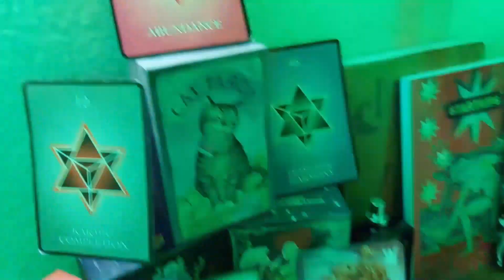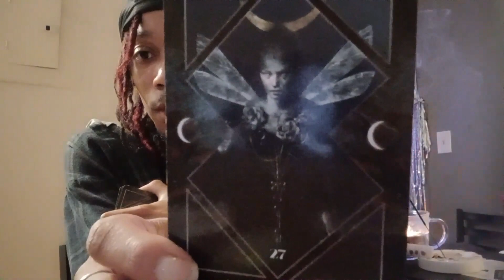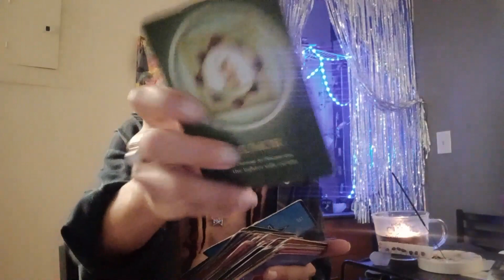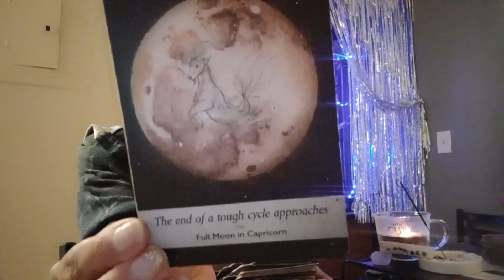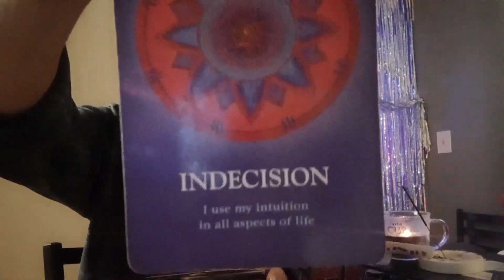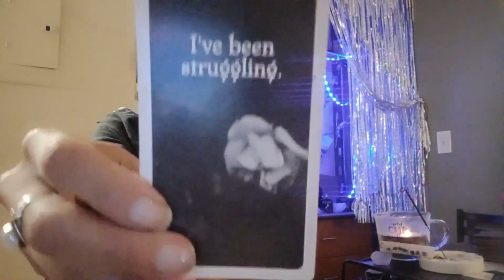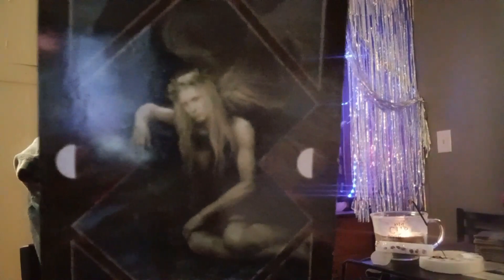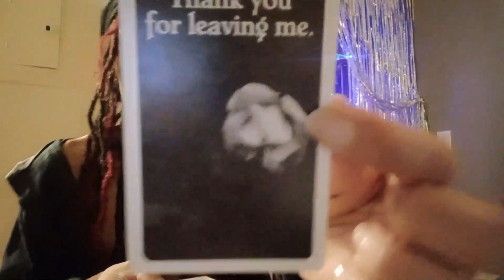What's Their Karma ❤️‍🩹 PICK A CARD 🔮 Since You've Been Gone...👋🏾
In this pick a card Tarot Reading for Clarity and Closure we ask What's their karma for hurting you? Pick a card and find out how is your absence affecting them? Where are they now you are gone? We will explore what led up to the separation and what the lesson or karma is on a soul level. This pick a card reading is obviously a general tarot reading so it may not resonate with everybody in everyway so keep that in mind and use your intuition as well as logic. This is one of two tarot readings uploaded today about work.

♒ If you are an Aquarius (rising or moon signs. you can hang too). Personal Readings (Astrology Tarot) is $20 all Aqua Season. Regular Price is $44. Just fill out the form and submit payment to receive private video reading within 24-48 hours.

🎂♒ Dap's Birthday Wish List: All items on the list are useful for my business and although definitely not expected or necessary BUT GREATLY APPRECIATED! Thank you!
INTRO: 00:00
PILE 1 Orange Shark: 2:19
PILE 2 Dino Donut: 13:17
PILE 2 Confused Flamingo: 24:39

✨ Donations are INVESTMETS To Better Equipment and Quality Content for my brand✨
Thanks for supporting!!
The Facebook: Dap Universal Tarot
If you for spirit, spirit got you! Blessings in all we do
 -Dap Underwood ♒💜